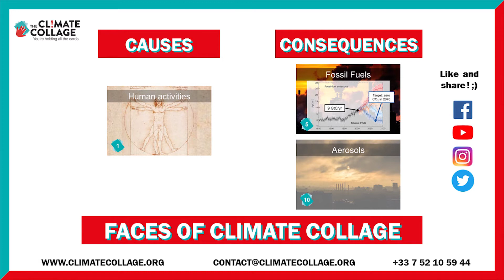Faces of CC : Industry (card n°2) with UB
How is industry related to climate change?🏭 UB from China  is here to clarify this point! 🇨🇳

With Faces of Climate Collage, you will get to know our facilitators while learning more about climate change!
Don’t miss them on Monday & Wednesday 📅 !

The Climate Collage association proposes a scientific workshop based on 42 cards resulting from the IPCC's work which allows to raise awareness of climatechange in a playful and collaborative way.

Want to learn more? Register for our next workshop to understand what are the causes & consequences of this card